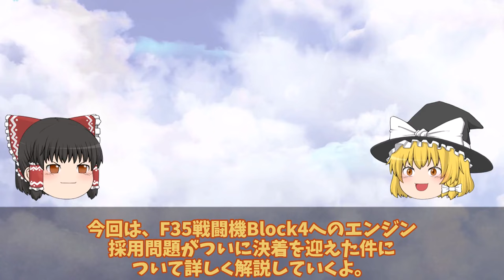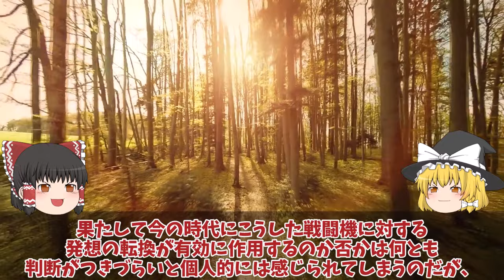【ゆっくり解説・軍事News】米議会F35エンジンF135EEPついに決定AETP見送り！F35のエンジン大革命心臓部費用対効果を考慮F135EEP耐久性？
引用・転載「出典：海上自衛隊ホームページ」
引用・転載「出典：航空自衛隊ホームページ」
引用・転載「出典：陸上自衛隊ホームページ」